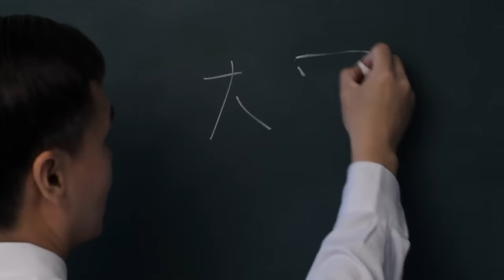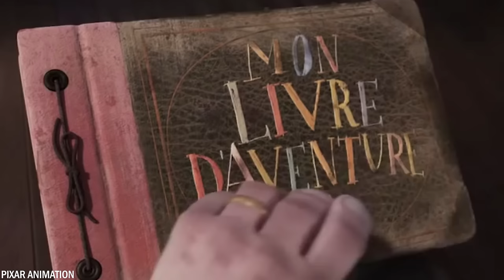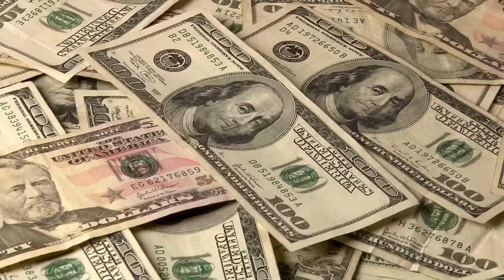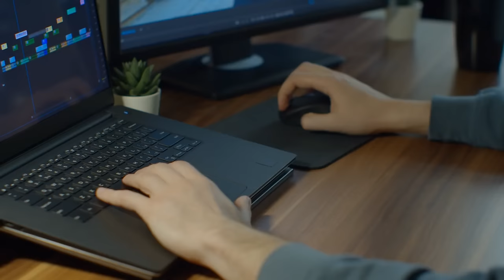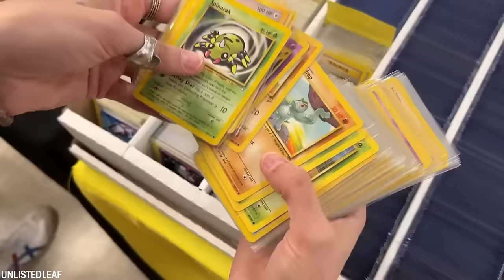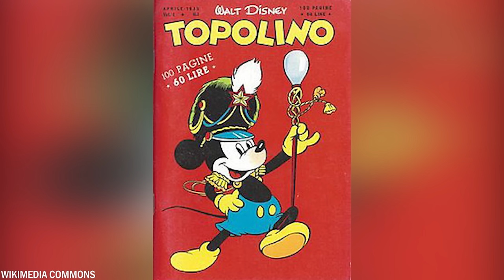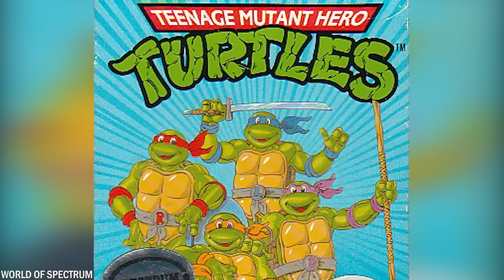20 Cartoons That Look Different in Other Countries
Cartoons are popular worldwide among people of all ages. But did you know that some cartoons look different in different parts of the world? Sometimes, the characters or storylines are slightly adjusted to better align with the cultural norms and values of a particular country. Today, we will show you 20 cartoons that look different in other countries.